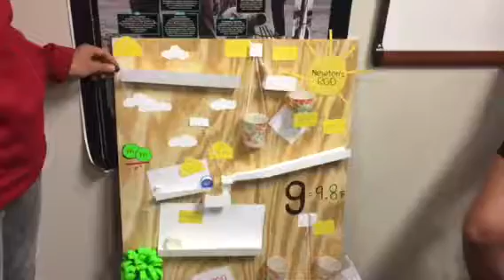RGD 2017 3